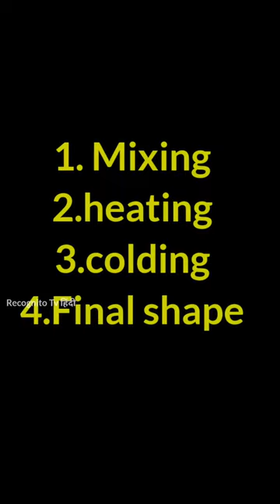kaach kaise banaya jata hay 🤔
kaach ko kaise banate hay
factory me kach kaise banta hay
glass ko kaise banaya jata hay
how to make glasses